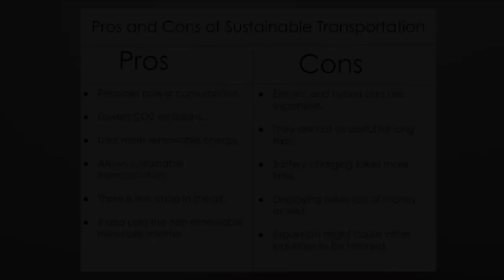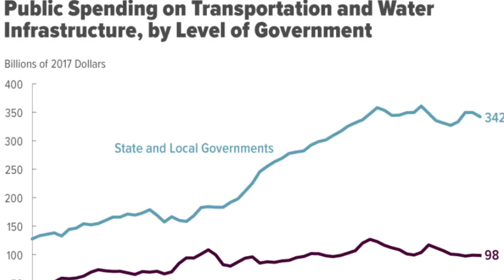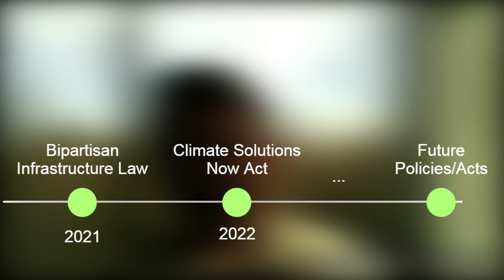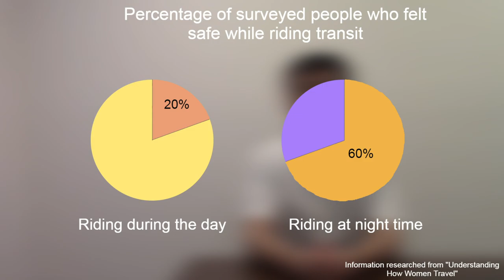Sustainable Transit: C-SPAN Documentary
C-Span Documentary Submission